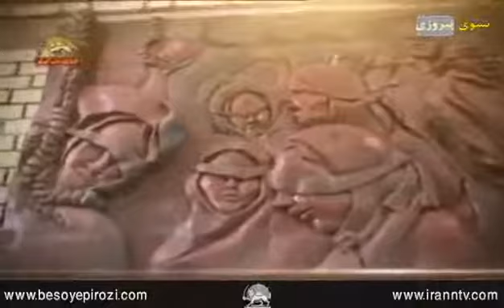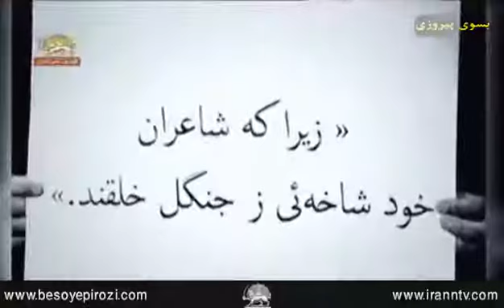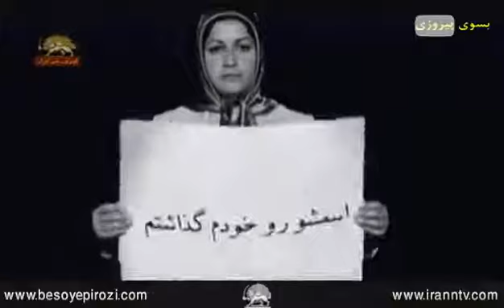سی هزار گل سرخ سربدار در قتل عام ضد انسانی سال 67 به فرمان خمینی جلاد